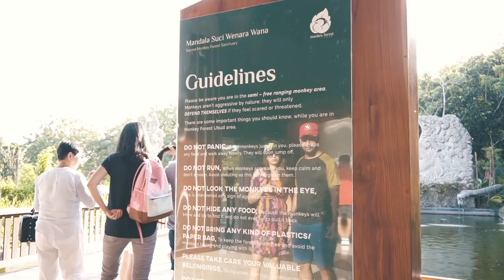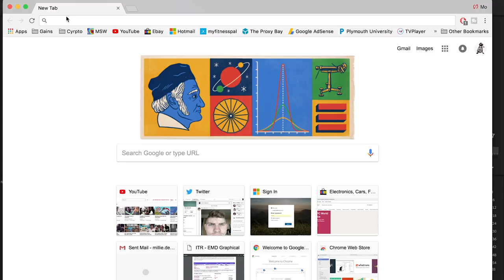Biting monkeys, luxury hotels and diving *BALI & Gili T*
►Instagram. MoSamuelsFitness
► Facebook. Mo Samuels

DISCOUNTS
► Musclefood: £10 OFF your order with MO10

►Edit lens